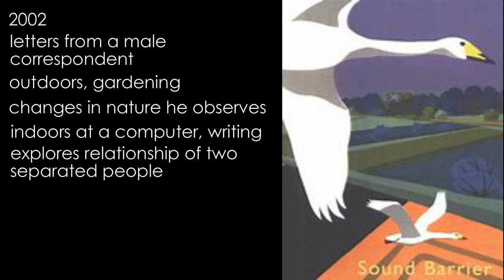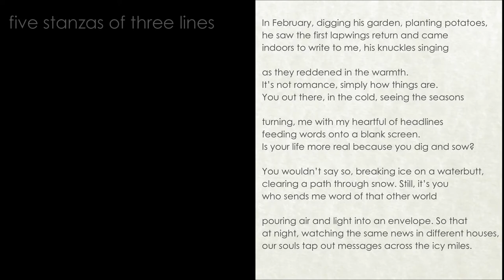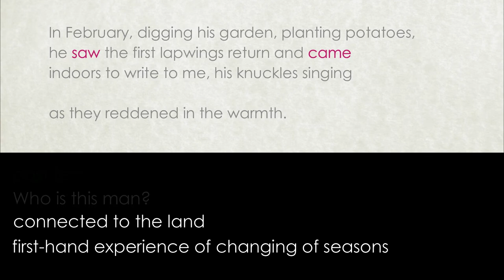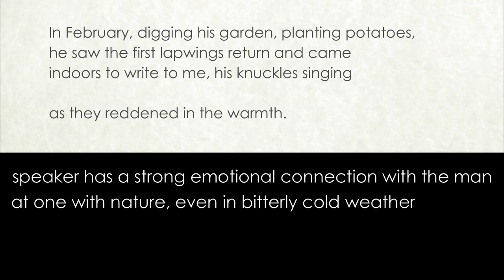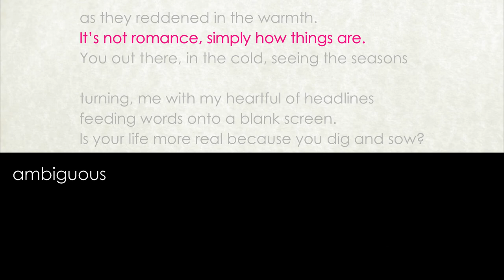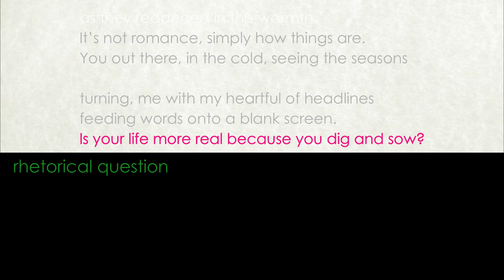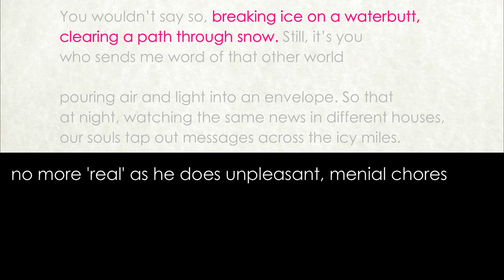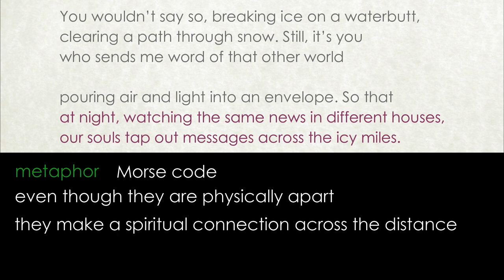Letters from Yorkshire by Maura Dooley (detailed analysis)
Detailed analysis by Claire's Notes of Letters from Yorkshire by Maura Dooley
AQA Love and Relationships cluster.